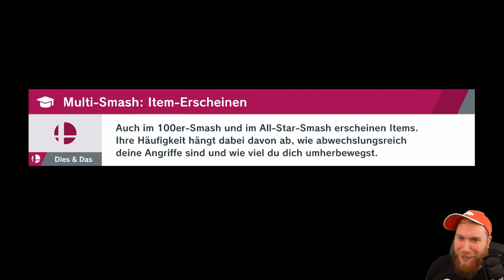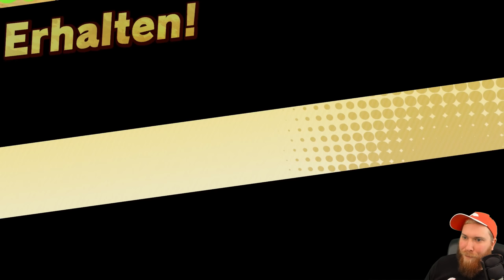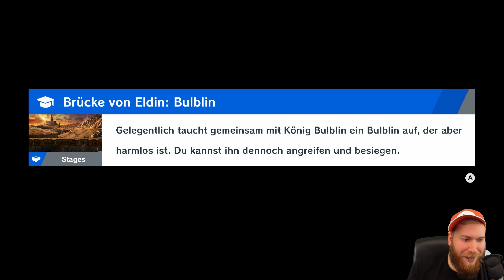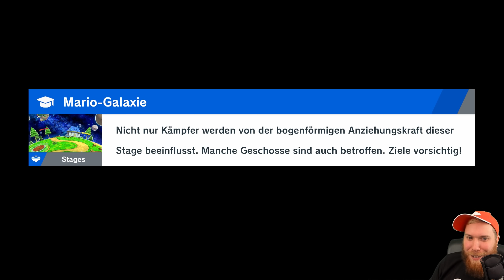GRUSEL ZEIT! 🌟 14 • Super Smash Bros. Ultimate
► Holt euch Smash Bros Switch über diesen Link*

 Super Smash Bros. Ultimate wird jeden einzelnen Kämpfer aus der knapp zwei Jahrzehnte langen Geschichte der Serie enthalten. Nie zuvor trafen so viele Spielewelten aufeinander. Dabei können sich Fans sowohl auf die Rückkehr beliebter Charaktere wie die Ice Climbers und den Pokémon-Trainer als auch auf Neuzugänge zur Kämpferriege freuen: Erstmals sind Ridley aus der Metroid-Reihe und der Inkling aus der Splatoon-Serie spielbar. Super Smash Bros. Ultimate unterstützt eine Reihe von Controllern, darunter den Nintendo GameCube-Controller – und zwar sowohl das Original- als auch ein eigens neu entworfenes Modell -, als auch die Joy-Con und den Nintendo Switch Pro Controller. Dank der spielerischen Freiheit, die Nintendo Switch bietet, können sich Spieler in packende Kämpfe stürzen, wann und wo sie wollen – egal ob im Handheld- oder im Tisch-Modus.

Super Smash Bros. Ultimate verbindet eine Vielzahl an Arenen und Items mit Spielmechaniken, die sowohl Einsteigern als auch hartgesottenen Fans der Serie jede Menge Spielspaß bieten. Alle amiibo-Figuren der Super Smash Bros.-Collection sind mit dem Spiel kompatibel. Auch amiibo-Figuren der Kämpfer anderer amiibo-Reihen können verwendet werden.